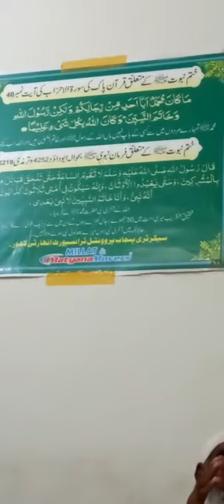sapny dy wich mahi.milea#naat ak baba g ke khobsurat awaz mn#sRiazvlogs